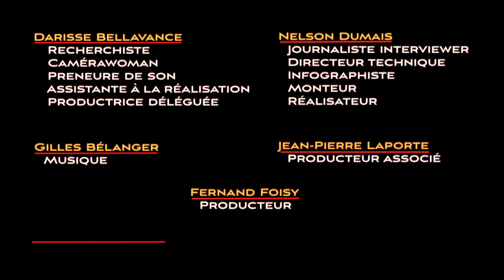L'espoir malgré tout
Supplément (2e version) à l'émission «Clément Guimond» de la série «Les Militants» (saison 3, émission 3), laquelle se trouve à cette adresse :